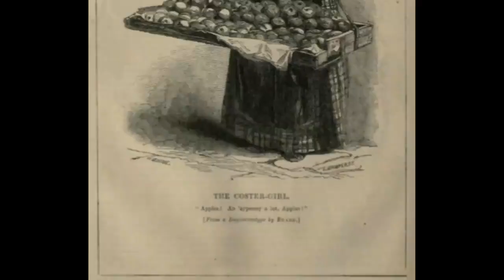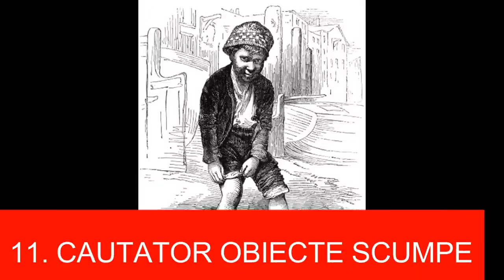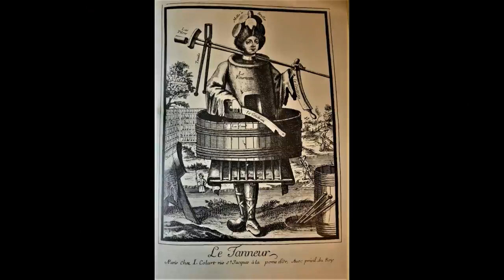Cele mai Scârboase Joburi Medievale